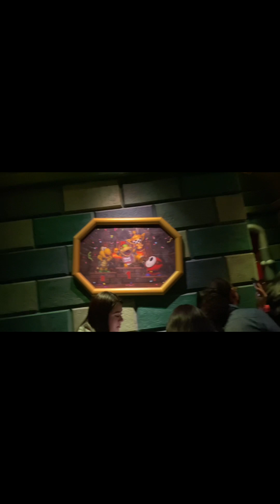This is an awesome time today went to see Mario bros at universal studios